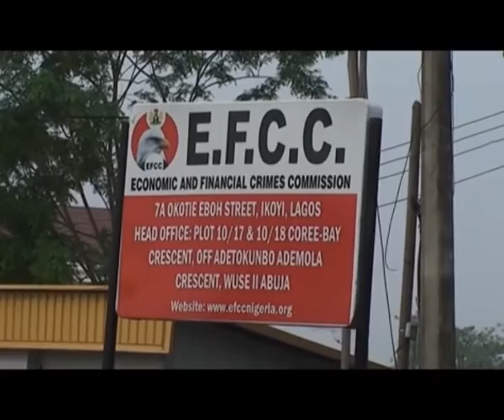Righting war against corruption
Tunde olaniran (ogtv)